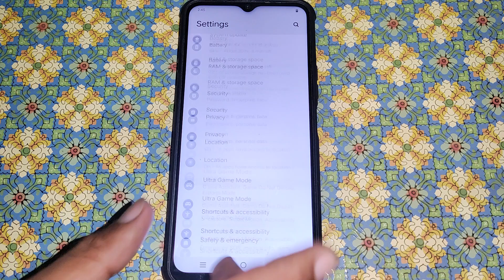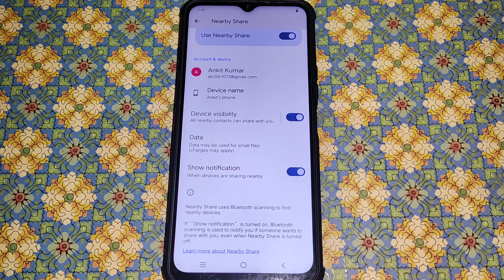Vivo Y36 me nearby shere setting set kaise kare, Vivo Y36 nearby shere setting